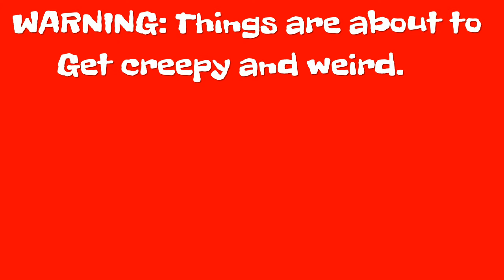I HEARD SOMETHING WEIRD!!!